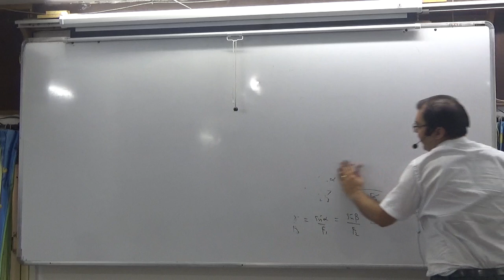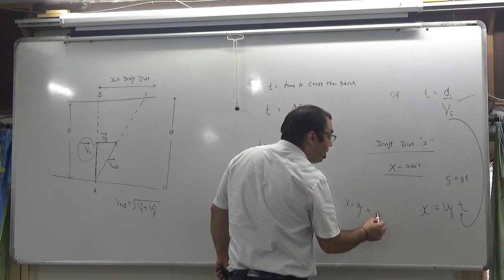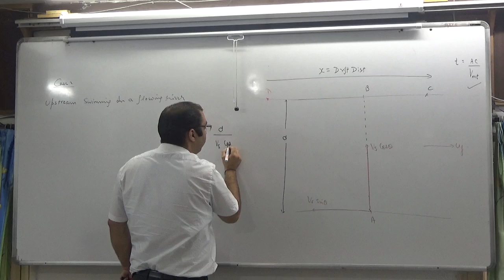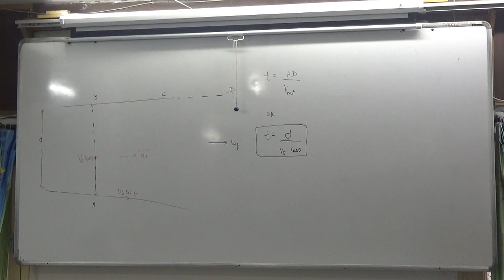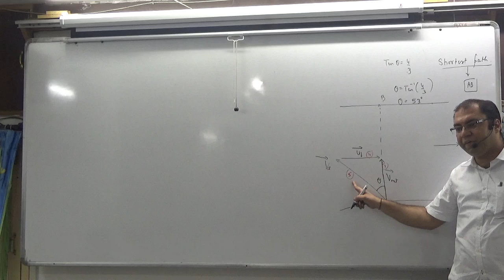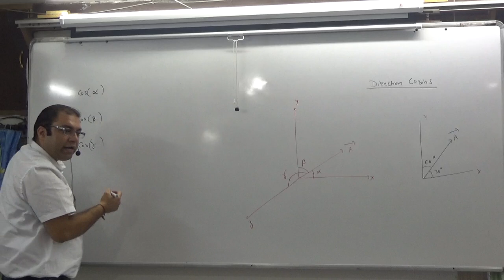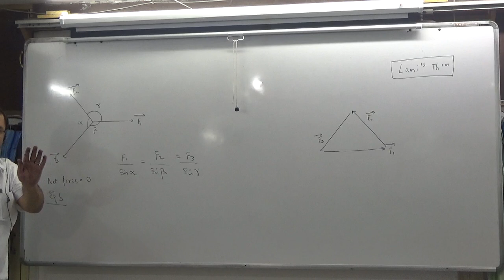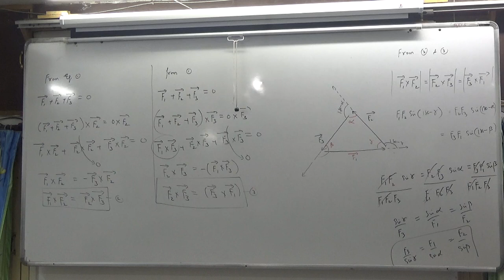river crossing and Lami's Th'm